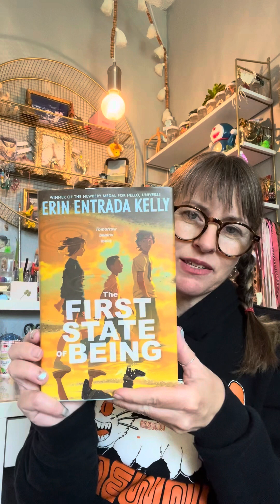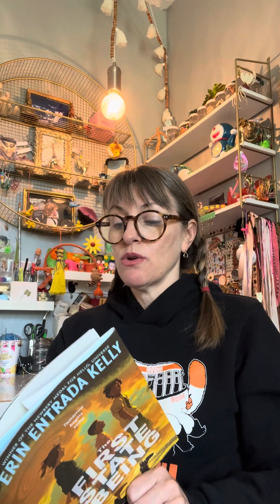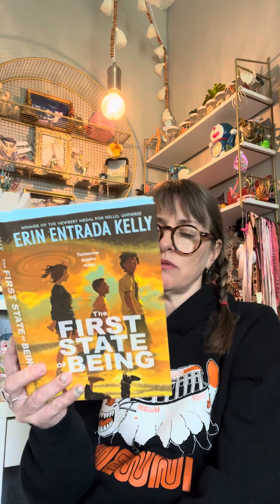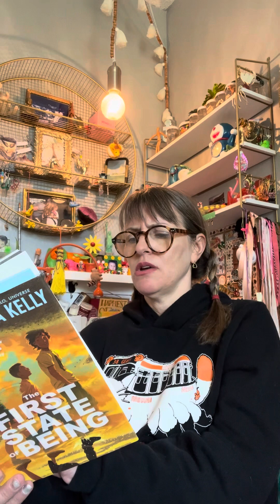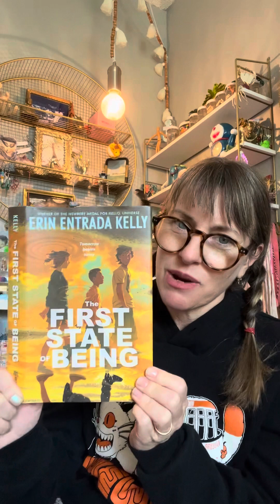Alameda Free Library First Chapter Friday: The First State of Being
Time travel meets historical fiction, meet The First State of Being, by Erin Entrada Kelly, your new favorite book! You’ll definitely want to read it more than once, which will be easy because you won’t want to put it down, and you won’t want it to end!